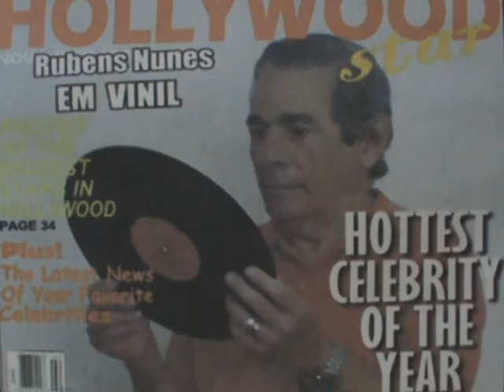Quem Disse Que Esqueci no Karaokê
OI , ME CHAMO RUBENS FRANCISCO TURATO NUNES E FAÇO KARAOKÊ DESSA MUSICA